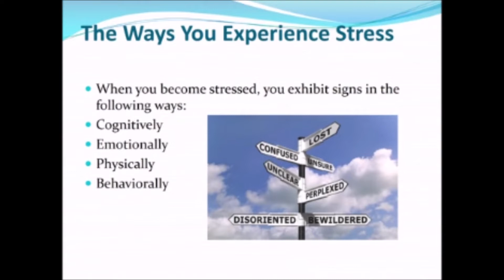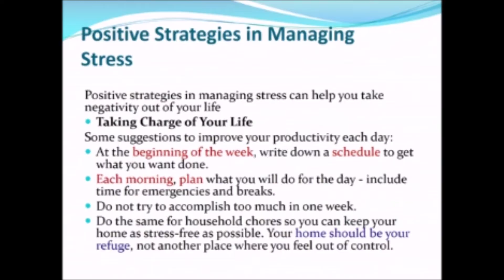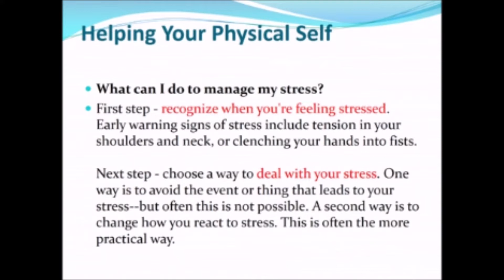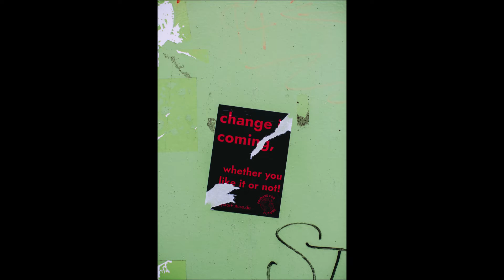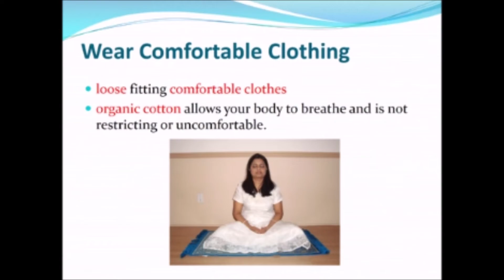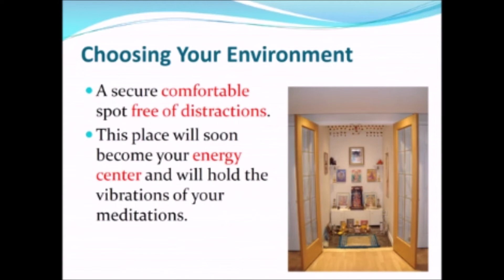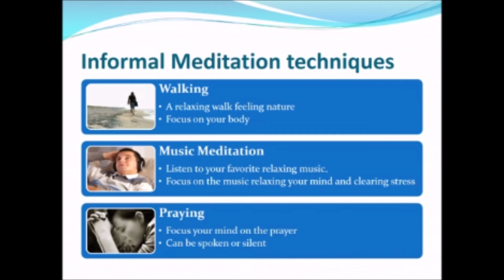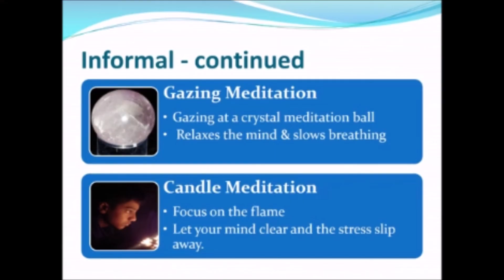Stress Coping Strategies: Meditation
We all face stress in our daily lives. Sometimes the stress builds up taking a toll on our health and well being. In this video we can see what stress is, how it manifests itself and what we can do to cope up with stress.

Meditation is a great way to deal with stress. There are formal and informal meditation techniques. Choose a meditation technique that works best for you. Not every technique will work for every individual. You may need to practice for a few weeks before you begin to feel the benefits.Try one or more of the techniques described in the video.